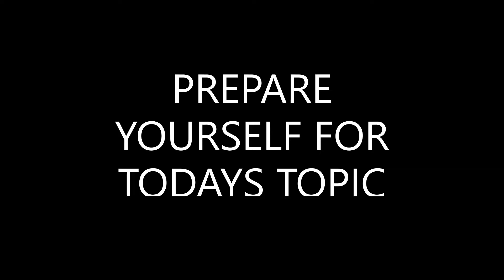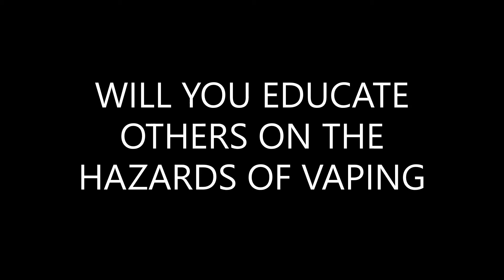Vaping part II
Vaping stop now before nothing can save you
vaping reliable middle school education resourceful success high school succeed uplift motivate reliableresourcefuleresilient inspire encourage 3r determination resilient empower advocacy